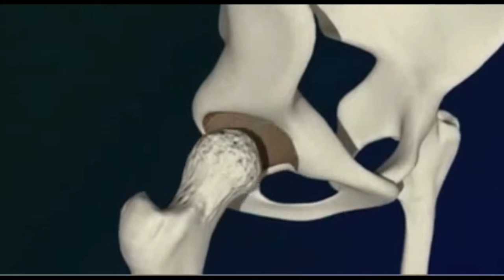Kalça Protezi nasıl yapılır?- Prof. Dr. Ender Ugutmen